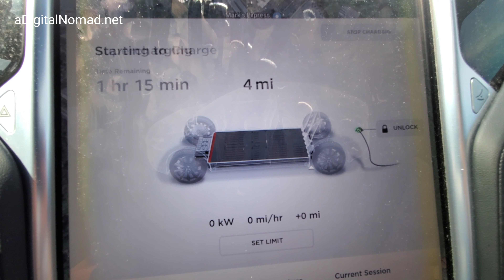COASTED w/ deadmau5 @ a TESLA SuperCharger | RANGE ANXIETY